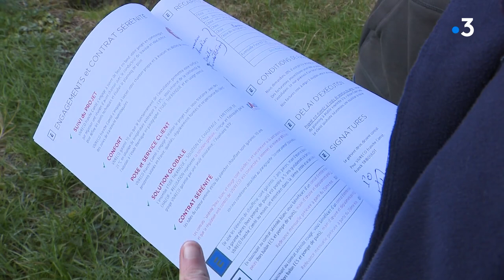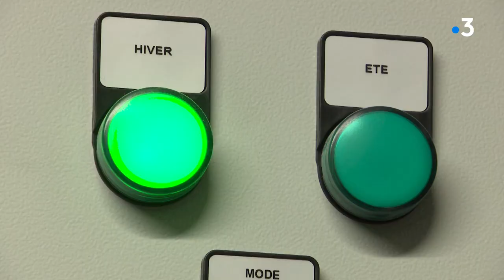Haute-Saône : ils ont choisi la géothermie et l'aquathermie pour se chauffer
En pleine crise énergétique, de nouvelles solutions émergent pour réduire la facture d'énergie. Valérian et Aurore viennent d'acheter une maison à Vesoul.  Le jeune couple a décidé de se chauffer grâce à l'aquathermie, une énergie propre et renouvelable . Une démarche pratiquement similaire à la Communauté d'Agglomération de Vesoul, qui vient de déménager et s'est installé dans un bâtiment rénové où la géothermie chauffe l'ensemble de la structure.

intervenants :

Valérian et Aurore / ils ont choisis l'aquathermie
Hamid Waii /prestataire chauffage
Alain Chrétien / Président (Agir-Horizons) Communauté d'Agglomération de Vesoul

Reportage : Frédéric Buridant, Antoine Laroche et Amélie Goiffon